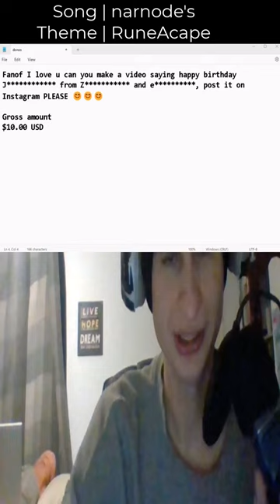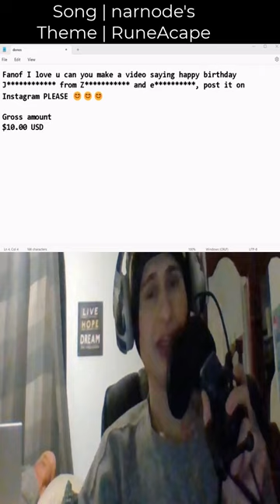"Fanof I love u can you make a video saying happy birthday J************ from Z*********** and..."